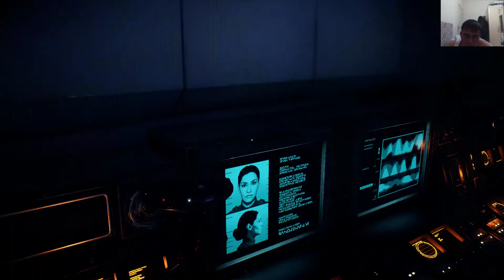UZAY'da YILDIZ SAVAŞLARI (TÜKÇE SERİ) Star Wars Battlefront II